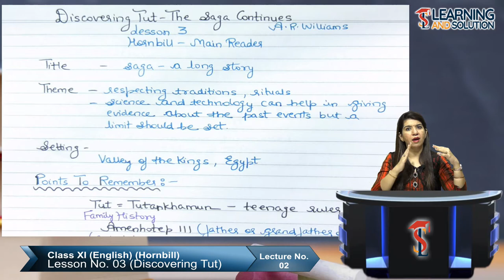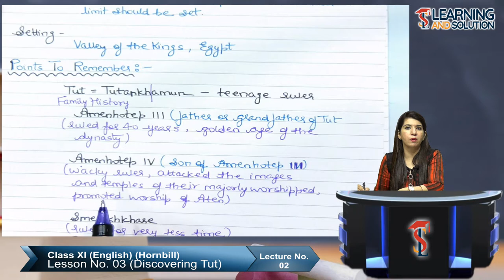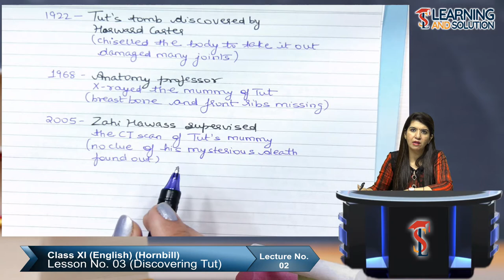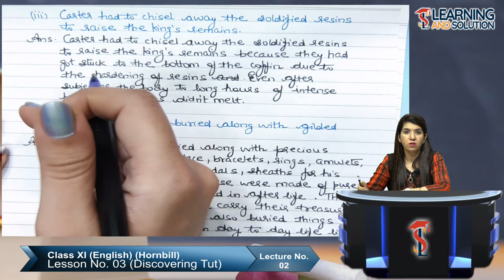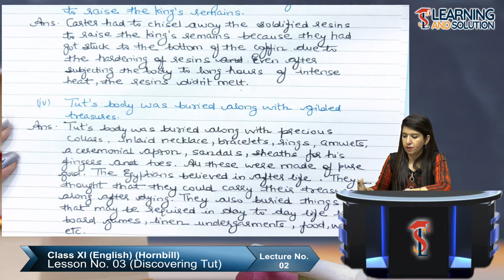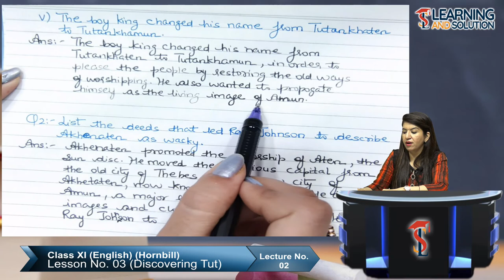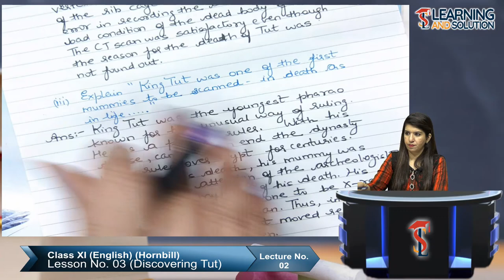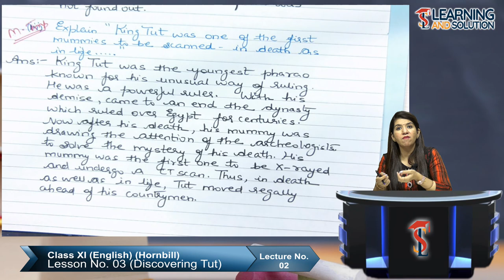Class XI - English ||Lesson 3|| Lecture 2|| Discovering Tut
Discovering Tut: The Saga Continues - Class 11 English Hornbill book Chapter 3 Explanation.

Also See our website for full course of Class XI